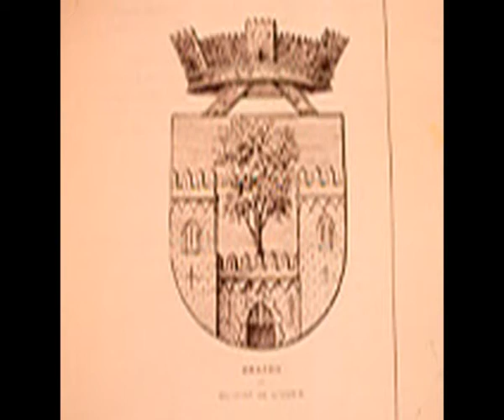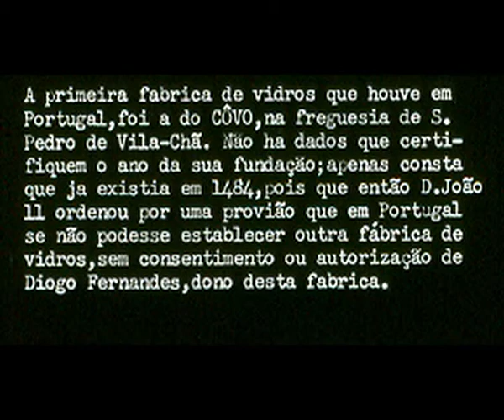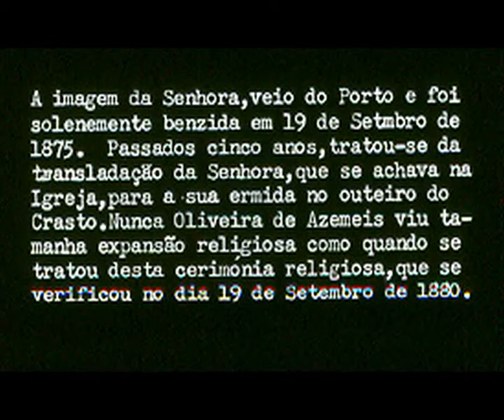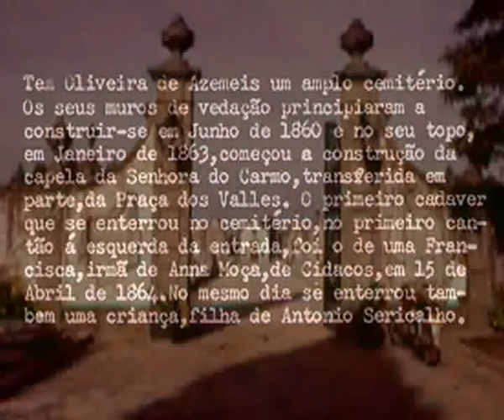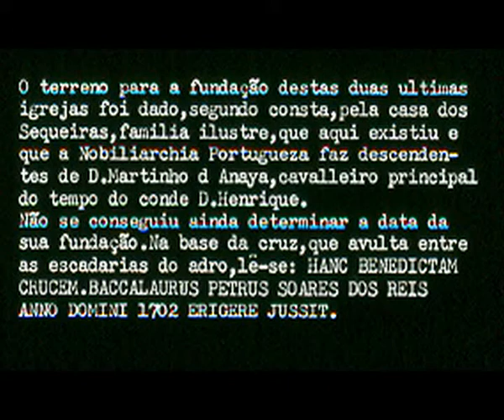Oliveira de Azeméis - Recordações....wmv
Este vídeo faz referência a vários aspetos históricos relacionados com a cidade de Oliveira de Azeméis que já são inexistentes na atualidade.